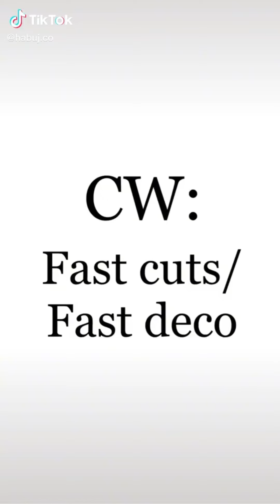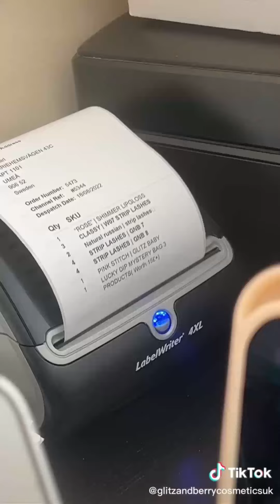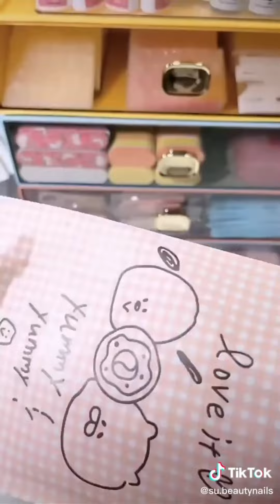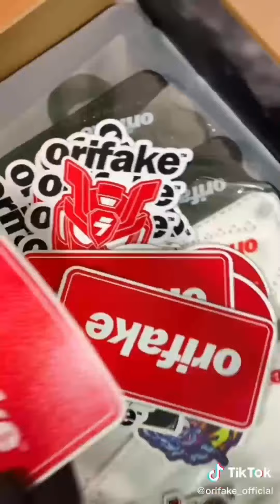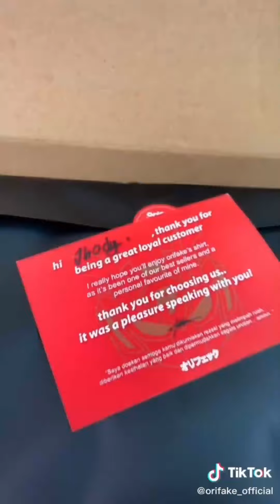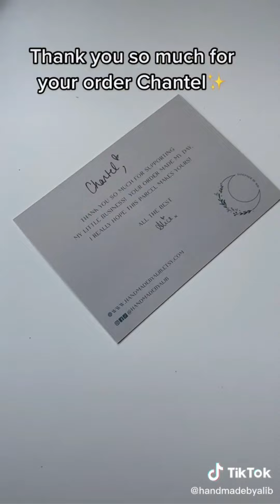Pack an Orders #178 ASMR Version I Mab Aesthetic